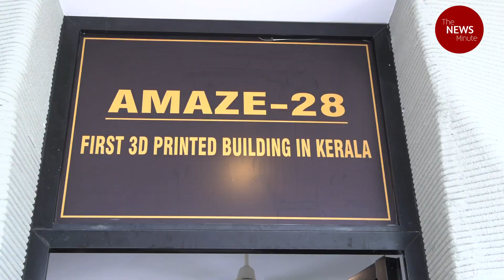Kerala’s first 3D-printed building inaugurated in Thiruvananthapuram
‘AMAZE-28’ was built by a robotic arm using the 3D printing technology, within a span of 28 days. It is located inside the campus of Kerala State Nirmithi Kendra (Kesnik) at PTP Nagar in Thiruvananthapuram. The Rs 11 lakh worth structure was built in alliance with a Chennai-based start-up Tvasta, run by IIT-Madras alumni.